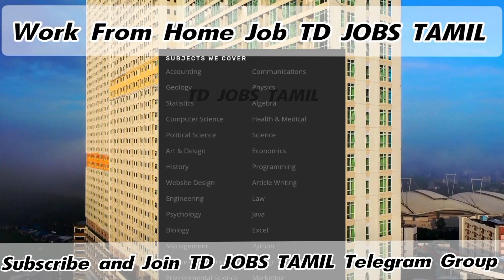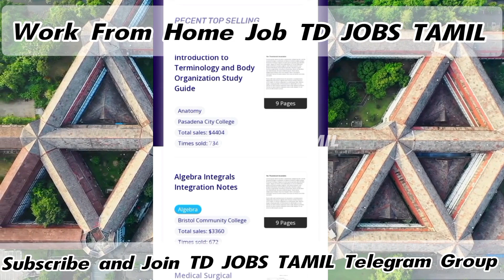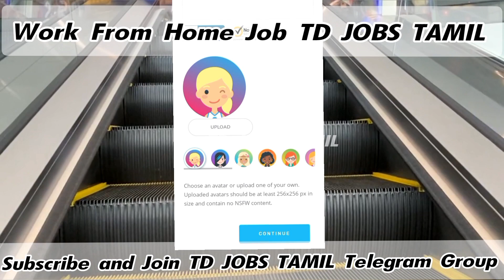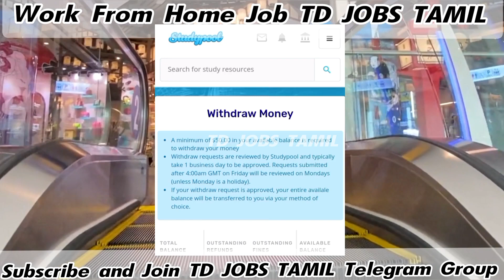அனைவருக்கும் வீட்டிலிருந்து எழுதும் வேலை|weekly 7000 salary|2022 handwritting job at home in tamil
2022 online work from home job

2022 mobile based home job

2022 work from mobile job

2022 tamilnadu handwritting job

இந்த வேலையை பற்றிய முழு விவரங்கள் மற்றும் எப்படி விண்ணப்பித்து வேலையில் சேரலாம் என்று வீடியோவில் சொல்லப்பட்டுள்ளது வீடியோவை முழுவதும் பார்த்து புரிந்துகொண்டு தகுதியும் விருப்பவும் உள்ளவர்கள் இந்த வேலைக்கு விண்ணப்பிக்கலாம்👇

today jobs in tamil 2022
daily jobs in tamil 2022
new jobs in tamil 2022
latest jobs in tamil 2022

handwritting jobs in tamil
handwriting job without investment in tamil
handwriting job from home in tamil

hand writing job work from home
hand writing job at home in tamil